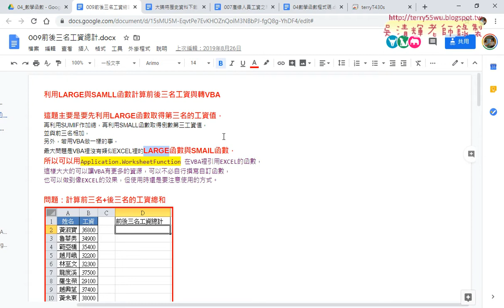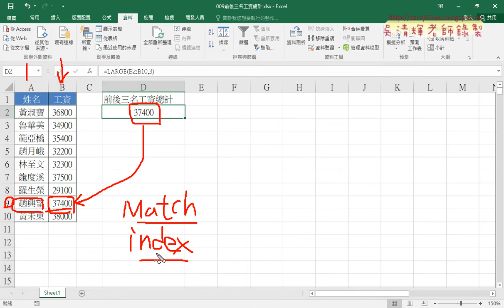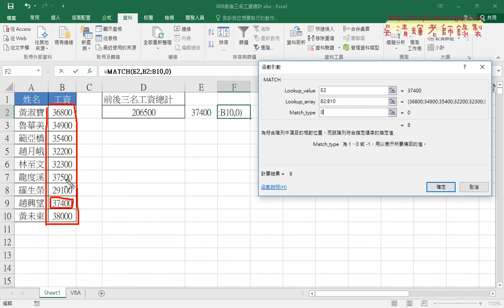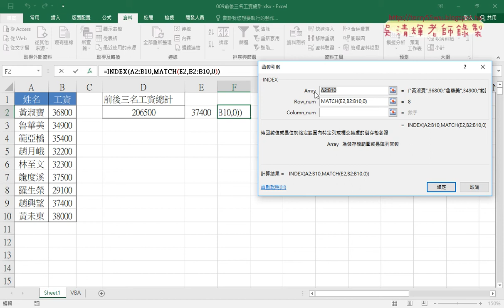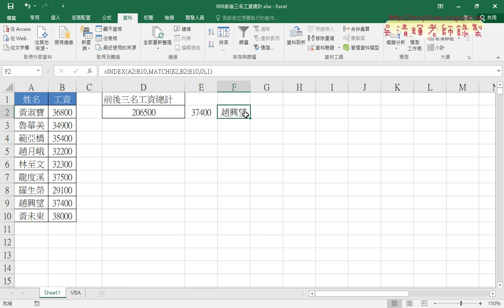07 前後三名工資總和與MATCH與INDEX函數